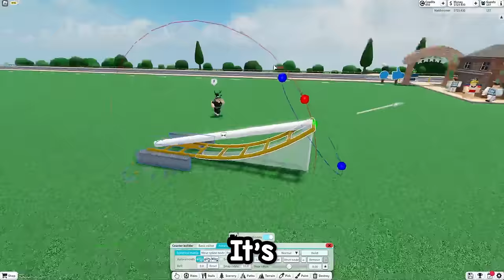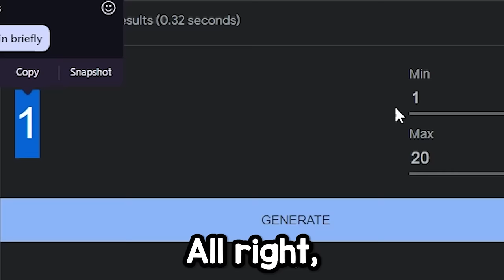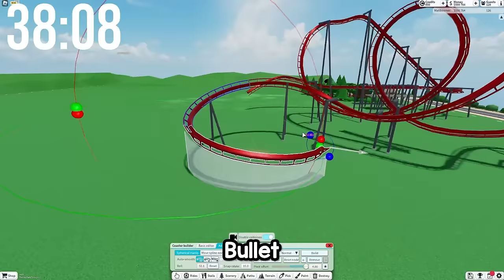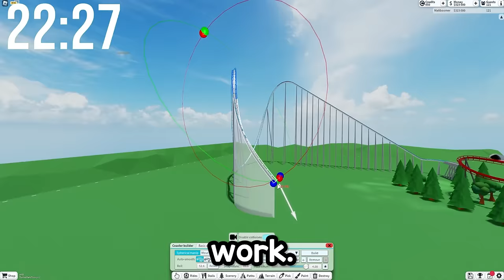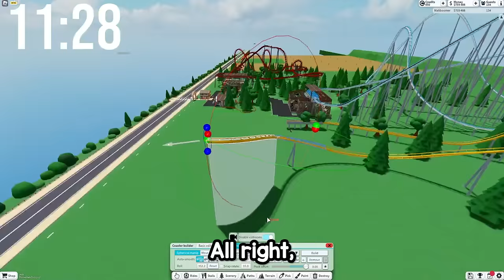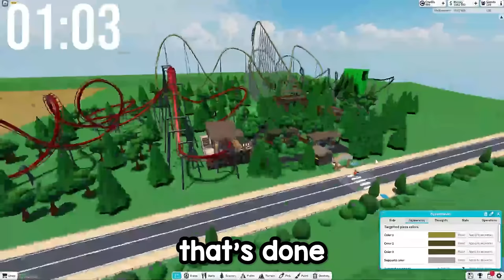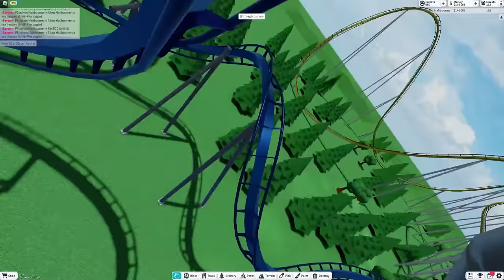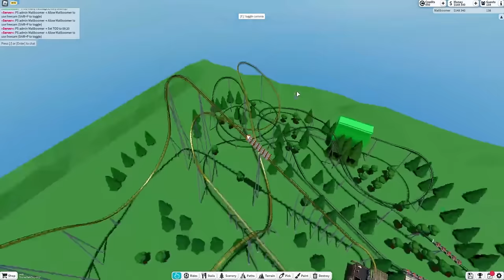Building in Theme Park Tycoon 2 but each ride is a RANDOM Height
Today we play theme park tycoon 2 but each ride we build in the game is a random height. This challenge was extremely hard inside of theme park tycoon 2 as I had to build each ride very carefully and we almost lost this theme park tycoon 2 challenge

Like & Sub!! :DDD 💖👍

→Outro Credits:
Transition: Kosii
Song: gijs.i